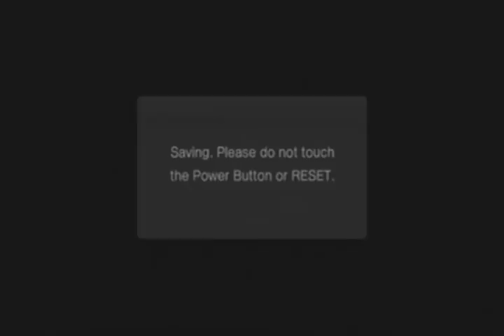Sonic The Hedgehog 4 Episode 1: Part 6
I couldn't even see the spikes that were hitting me near the end of act 3 of labyrinth zone. Mad gear zone is awesome, love the music.